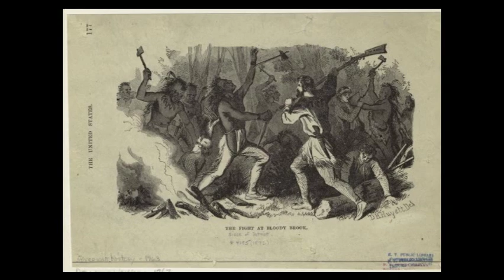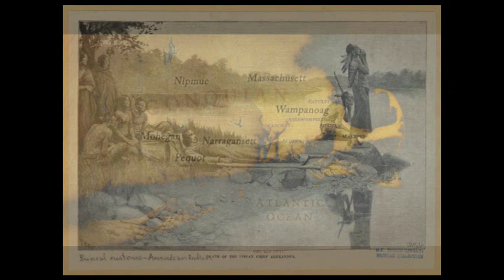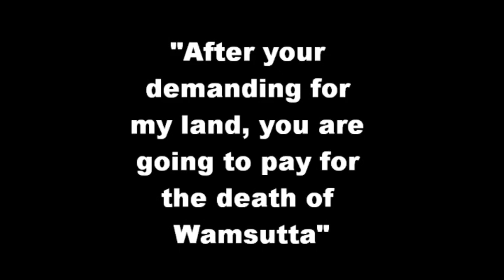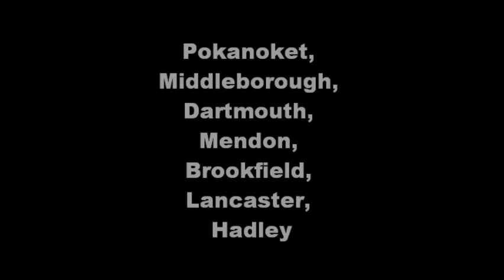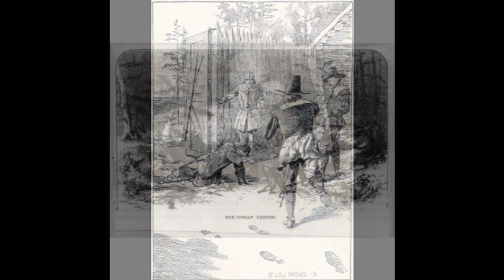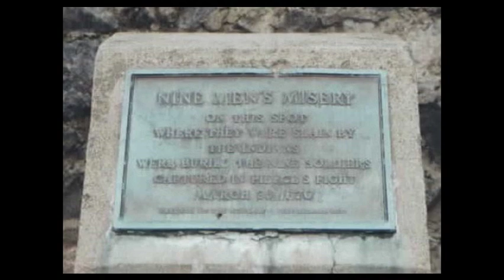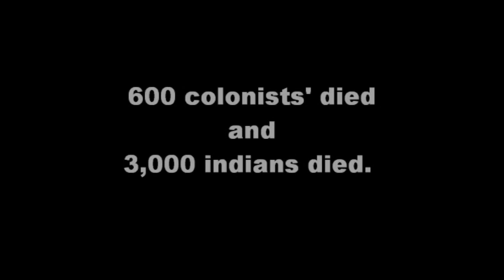king philips war documentary